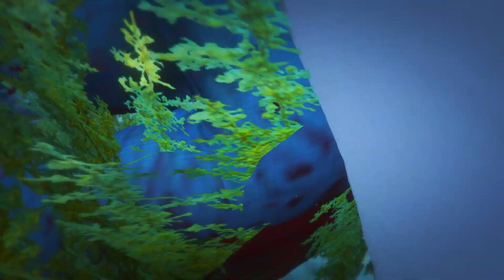الأبطال الخارقين يركبون الأنابيب الحديدية ويسقطون ع - Superheroes ride pipe and fall to megashark!!!